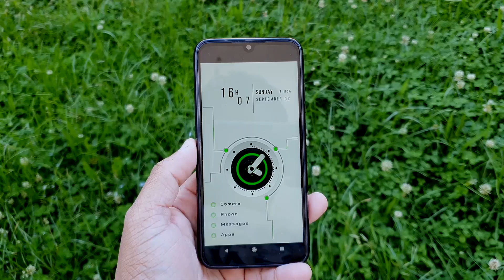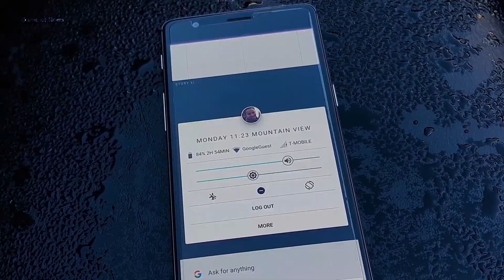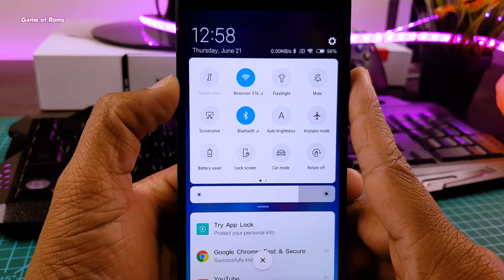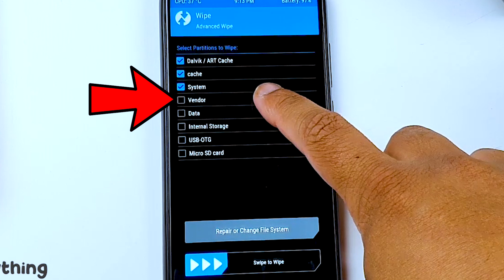The Evil Truth of Xiaomi Redmi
in this video I will show other side of Xiaomi
why unlocking boot loader in Xiaomi is so hard why Xiaomi wants that you use only mini
Video by Game of Roms
in video mentioned
Xiaomi bootloader unlock
Xiaomi Redmi bootloop
Redmi Note 7 pro twrp problem

Top 5 ANDROID ROMS OF 2020

Best Phones to Root And Install Custom Roms ( I used them in my videos )

Redmi note 7 pro
Oneplus 6
Oneplus 7 pro
Oneplus 7
Redmi note 4
Redmi note 5 pro
Redmi 6 Pro
Oneplus one
Pixel 2 xl
Pixel 3
PocoPhone f1